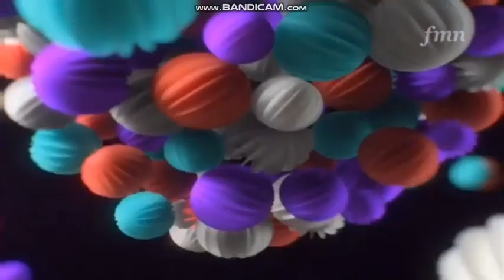FMN (Forget Me Not) Di MNC Vision [5 April 2023]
FMN (Forget Me Not)
MNC Vision CH150